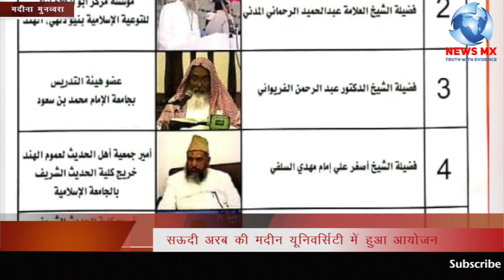मदीना में हिन्दुस्तानी छात्रों ने किया मुल्क का नाम रोशन !! Newsmx Tv !!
मदीना में हिन्दुस्तानी छात्रों ने किया मुल्क का नाम रोशन